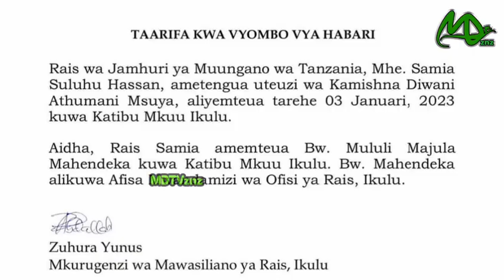Diwani Athuman/Katibu Mkuu Mteule atenguliwa, IKULU yathibitisha